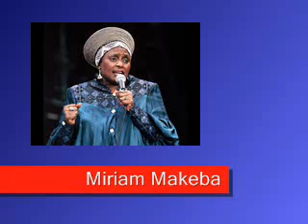Miriam Makeba - Mbube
Miriam Makeba, The Lion Sleeps Tonight